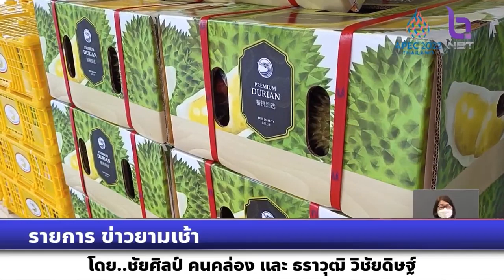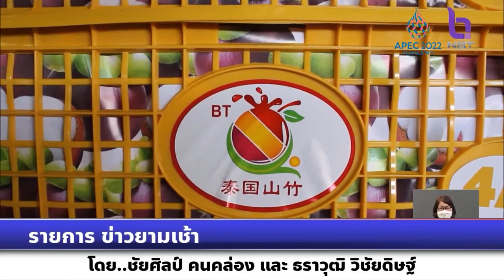รายการข่าวยามเช้า ยอดส่งออกผลไม้สดไทยไปจีน 6 เดือนปีนี้ เกิน 1 ล้านต้น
รายการข่าวยามเช้า ยอดส่งออกผลไม้สดไทยไปจีน 6 เดือนปีนี้ เกิน 1 ล้านต้น ท่ารายได้เข้าประเทศแล้วกว่า 9.2 หมื่นล้านบาท